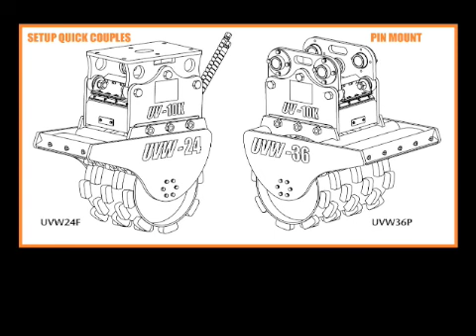MBW's UVW (Universal Vibratory Wheel) - Stick Mounted Compaction Wheel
Stick mounted static and vibratory compaction wheel